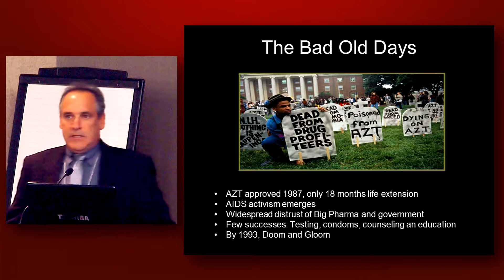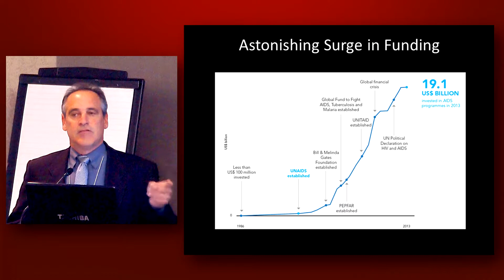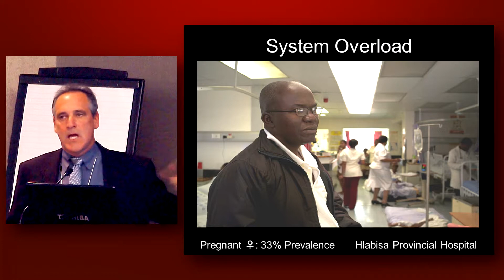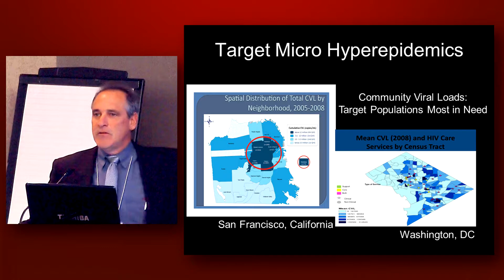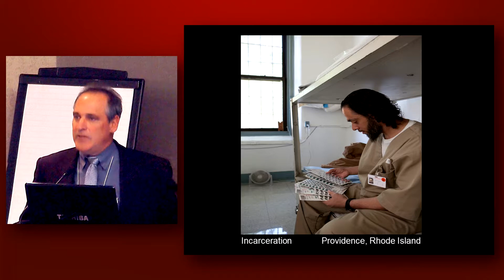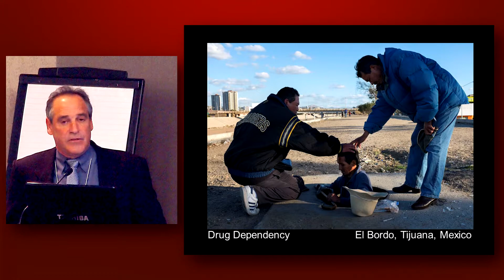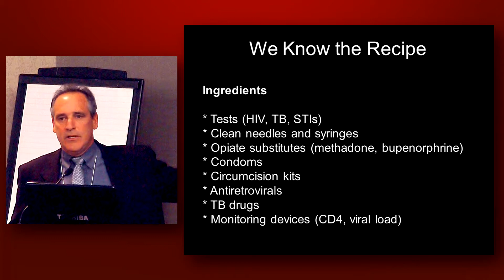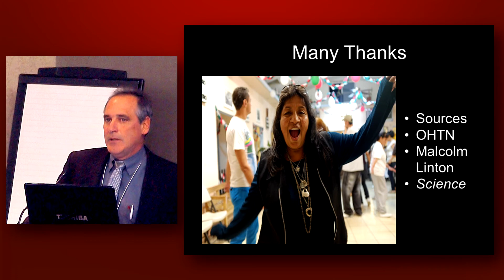Jon Cohen Recaps Decades of Reporting on HIV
Author and Science correspondent Jon Cohen delivers a keynote address on the possibility of ending the HIV/AIDS epidemic at the OHTN Back to Basic research conference in Toronto. Highlights from his presentation include a review of key developments in treatment and prevention, as well as personal stories and photos taken during his career covering HIV around the world.